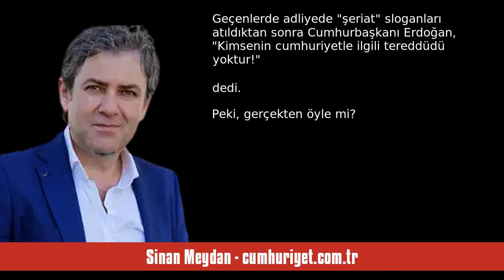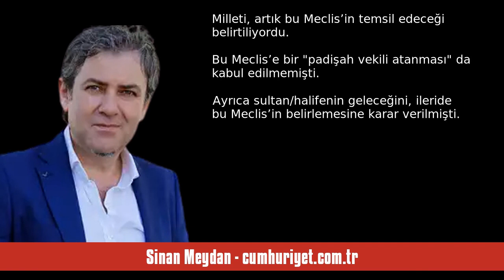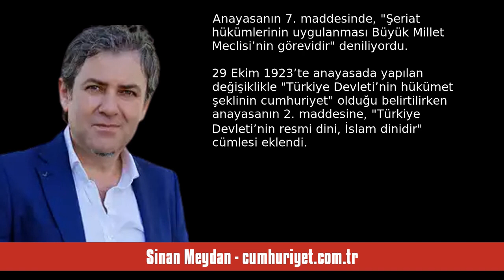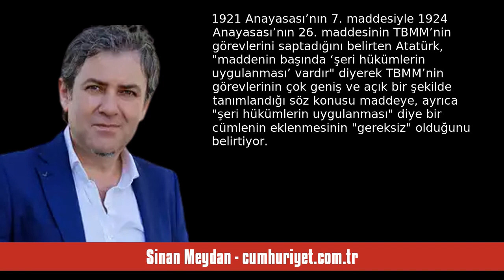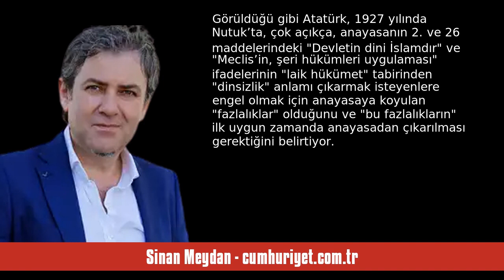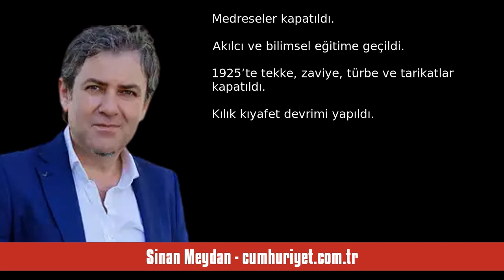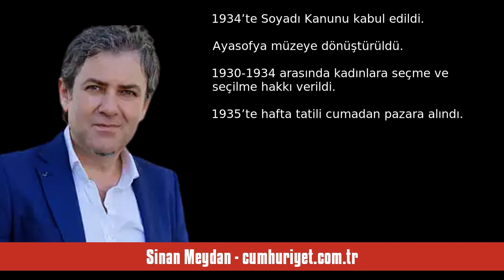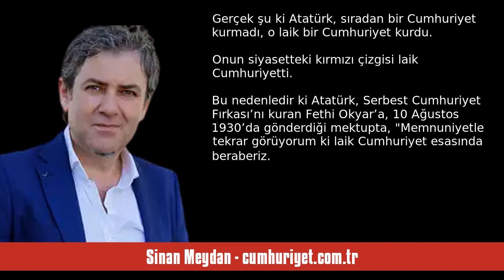SİNAN MEYDAN: HANGİ CUMHURİYET? ‘YAŞASIN LAİK CUMHURİYET’ - SESLİ KÖŞE YAZISI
Sinan Meydan - cumhuriyet.com.tr - HANGİ CUMHURİYET? ‘Yaşasın laik Cumhuriyet’ - 31 Ocak 2024 tarihli yazısının seslendirmesi

"“Memnuniyetle tekrar görüyorum ki laik Cumhuriyet esasında beraberiz. Zaten benim siyasi hayatta bir taraflı olarak daima aradığım ve arayacağım temel budur.” (Atatürk, Hâkimiyeti Milliye, 12 Ağustos 1930)

Geçenlerde adliyede “şeriat” sloganları atıldıktan sonra Cumhurbaşkanı Erdoğan, “Kimsenin cumhuriyetle ilgili tereddüdü yoktur!” dedi. Peki, gerçekten öyle mi?

Örneğin, adliyede “şeriat” sloganları atanların da Cumhuriyetle ilgili bir tereddüdü yok mudur? Eğer öyleyse, onların anladığı Cumhu. "